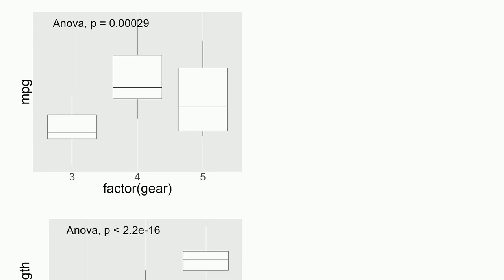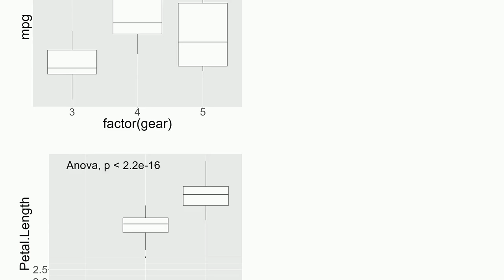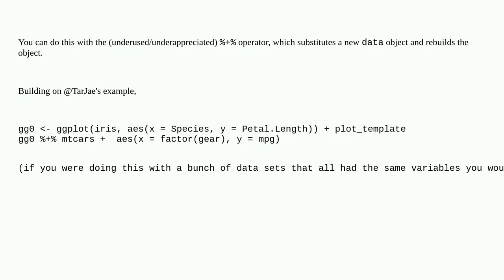Saving ggplot objects for use on different datasets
A special thanks goes out to the community

  ggplot2 r